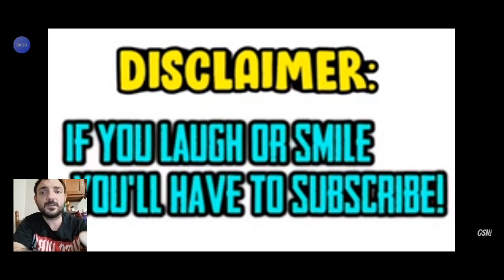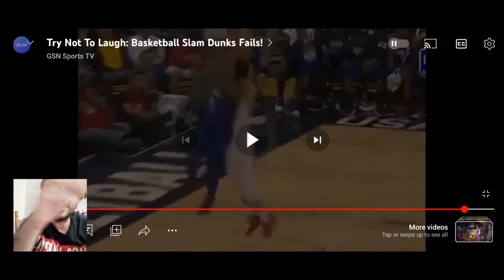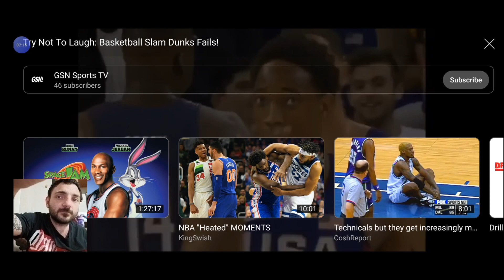try not to laugh: basketball slam dunk fails